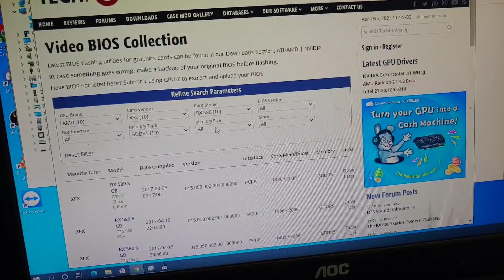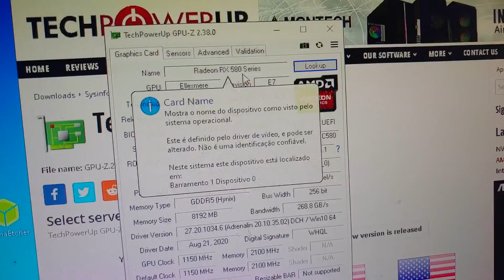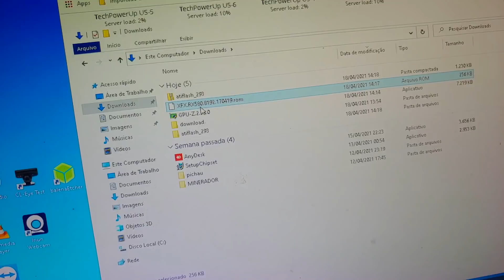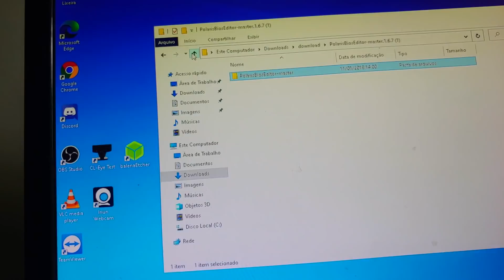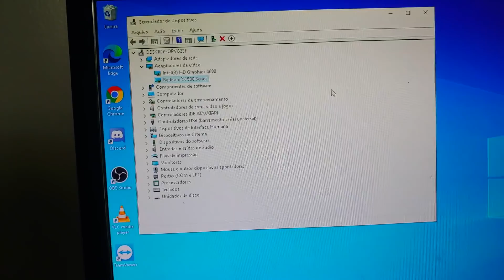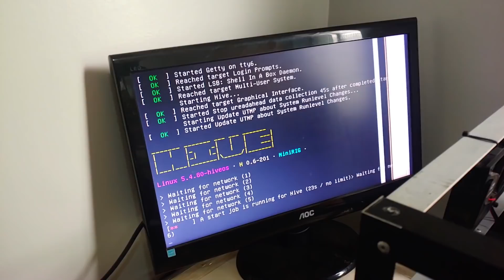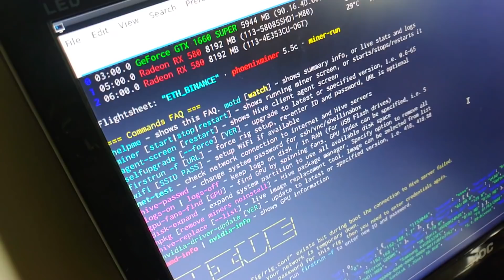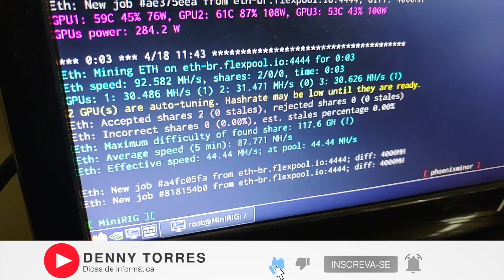🔥 TIVE QUE FAZER BIOSMOD EM MINHA RX 580 8G - Quartinho de mineração de criptomoedas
CURSO DE MINERAÇÃO DE CRIPTOMOEDAS

Comprei essa placa de vídeo XFX RX 580 8GB em Janeiro de 2021 e por mais que alterasse as configurações de overclock não conseguia fazer ela se manter acima de 29 Mh/s sem fazer shares inválidos. Ficava instável. Eu não estava satisfeito com ela e estava resistente a fazer o Bisosmod nela por dois motivos. Primeiramente eu tenho receio de fazer pois é um procedimento perigoso. E segundo é que pessoas que assistirão a este vídeo tentarão fazer também e porão suas GPUs em risco, se não as levarem para um profissional experiente para fazer.
Felizmente deu certo para mim fazer esta biosmod na XFX RX 580 8GB. Mas poderia não ter dado.